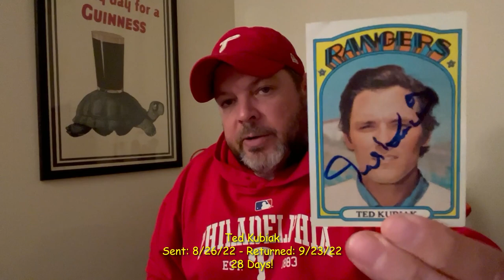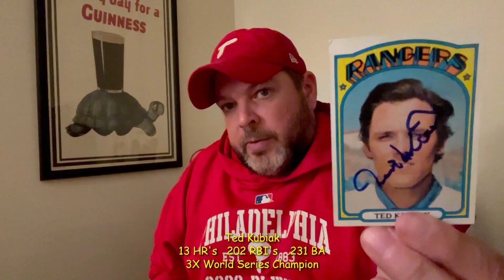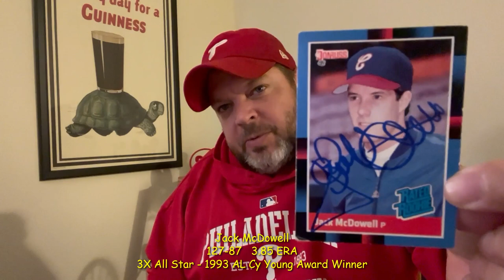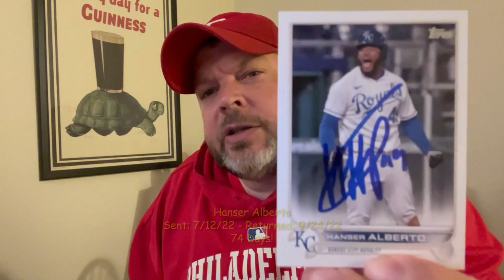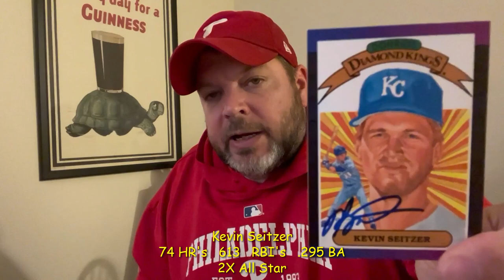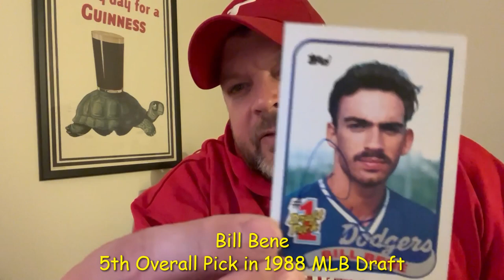The Hot Corner - TTM Episode 97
In this episode of the Hot Corner we have a Private Signing return for the 87 Topps set. A return from a current Major Leaguer, A 3X World Series Champion, another World Series Champion, a AL Cy Young Award Winner. Also a former 1st round pick.